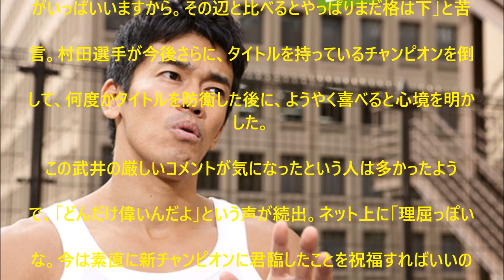【衝撃】武井壮、村田諒太にとんでもない発言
UC6MWunFaUb7723WjPq_Xn_Q?disable_polymer=true